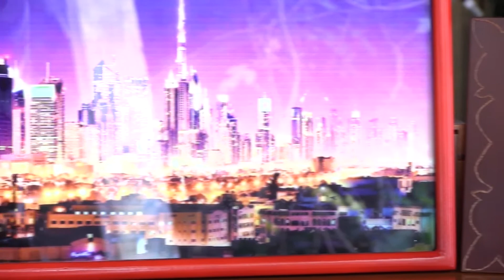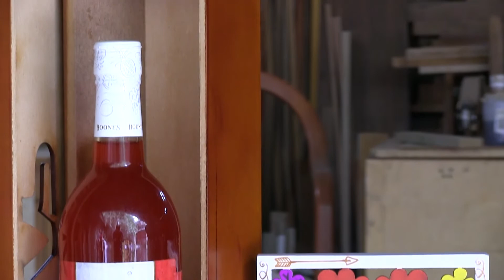DECORACIÓN EN MADERA | arte en madera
Los hermanos María Alejandra y Óscar Duarte decidieron emprender hace cinco meses en Decoración en Madera, un pequeño negocio de venta de artículos elaborados en madera para el hogar, escuelas, cuartos para niños, así como muebles especiales para personas que desean mantener organizados sus espacios en la casa u oficina.

El emprendimiento cuenta con su propio taller, ubicado en el Comité del Pueblo No. 1, en las calles Miguel Chiriboga N66-215 y Manuel Carrillo.